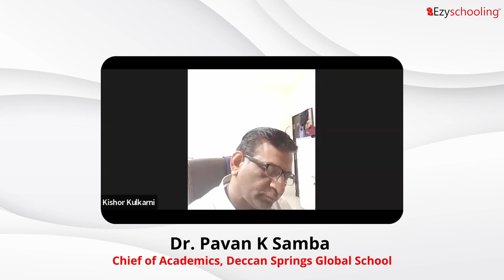Rethinking Education for the 21st century | Ezyschooling | SimplyScience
Are you curious about the latest developments in education and how robotics is shaping the future of learning? Look no further than "Advancement in Education: Robotics," a panel video presented by Ezyschooling in association with Robomiracle.

In this panel discussion, we will be exploring the integration of robotics in education and the ways in which it is revolutionizing the learning experience. Our experts will cover a wide range of topics, including the latest technologies and trends in robotics education, the benefits and challenges of using robots in the classroom, and the impact of robotics on the future of work.